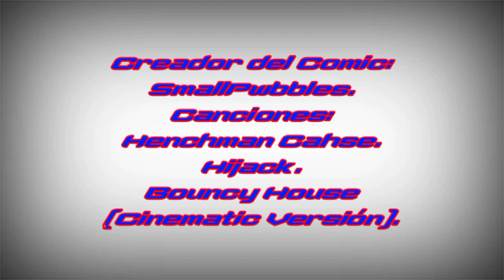La Vida de los Wachoski parte 1